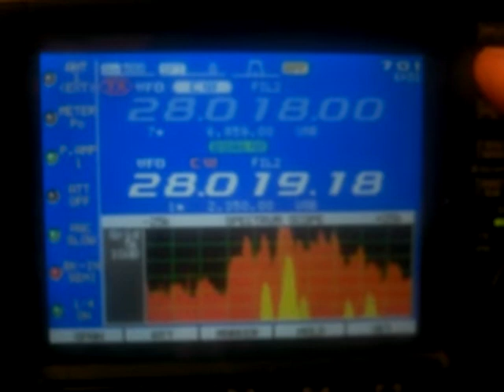DX DX DX 4w6r From Timor on 10 mt.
DX DX DX DX 4W6R strong on 10 mt.